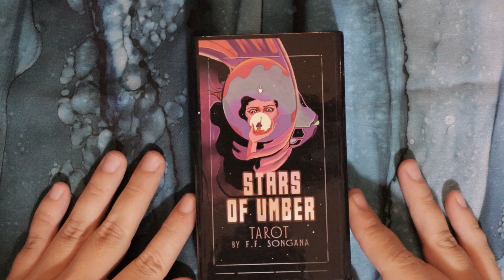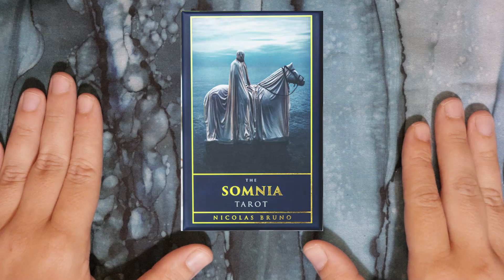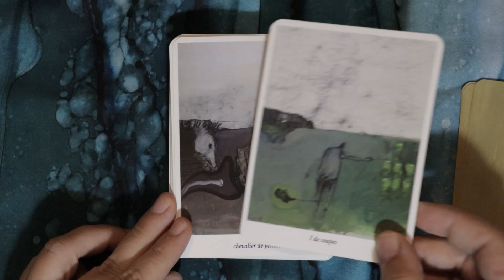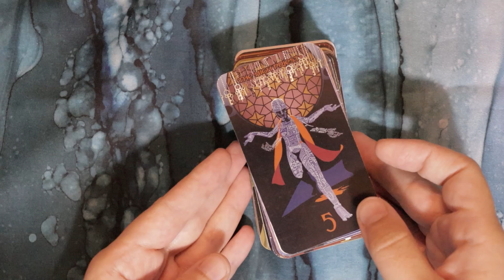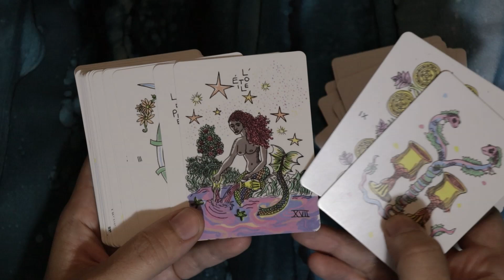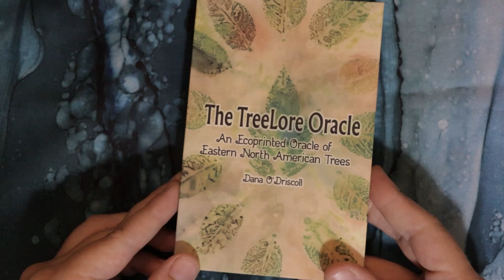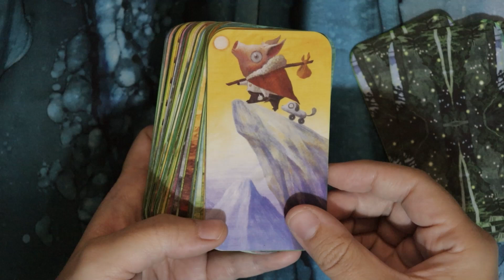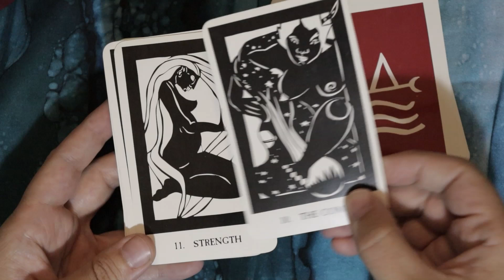TarotThroughMovieGenres - VR to Lucid Moons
I was tagged by Quynn of @lucid_moons to do this one! I don’t watch many films these days, but here it goes...
00:00 Preamble rambling introduction
01:48 Sci Fi - a deck that incorporates imaginative, speculative, and/or futuristic concepts.
04:51 Horror - a deck that scares, frightens or disturbs you.
06:54 Romance - a deck that focuses on relationships or romantic love between people with an overall emotionally satisfying or optimistic tone.
09:55 Thriller - a deck that delivers tension, surprise, and/or a sense of impending doom and keeps you at the edge of your seat.
12:34 Mystery - a deck that is mysterious, suspenseful and doesn't reveal answers right away. Reading with this deck may feel like solving a puzzle.
14:26 Action - a deck that features loud, wild and spectacular imagery that may be overwhelming but you love it anyways.
17:34 Fantasy - a deck that transports you to an imaginary world with magic, mystical creatures or elements of the supernatural that don't exist in the "real world".
19:33 Comedy - a deck that is humourous, amusing or induces laughter and/or a sense of enjoyment.
21:54 Drama - a deck that focuses on conflicts in characters' lives that takes a more serious tone.
23:44 Documentary - a deck that depicts real life people, animals, events or situations that may be educational or informative.
27:15 Animated Film - a deck with bright, expressive or cartoon-like images that you probably would have enjoyed as a kid (and still love as an adult).
29:19 Western - a deck that embodies a spirit of freedom, exploration and adventure.
32:02 Black & White Film - your favorite black and white deck OR a vintage deck from another era.